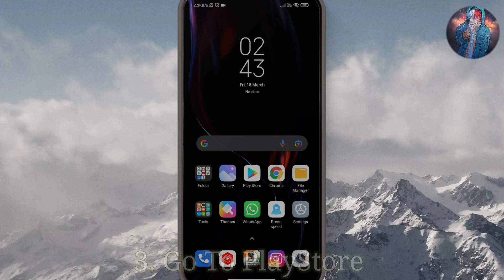Finally BGMI 1.9.0 Update Is Here | How to download BGMI new update 🔥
Screen Recorder  -   inbuild
Server              -          India

Editing by - KineMaster , Alight Motion

 Go to this link 🔗 and goin my discord server :-